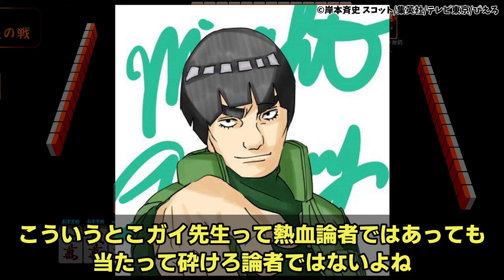ガイ「オレの班も試験は先延ばしにして一年経験を積ませた」←このセリフの違和感に気付いた読者の反応集【NARUTO/ナルト】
引用スレ
BORUTO~TWO BLUE VORTEX~
NARUTO&#65374;ナルト&#65374;其の
※youtubeのURL削除対策のため冒頭の文字を省いています

ナルトの反応集を毎日投稿しています！

NARUTO -ナルト-/NARUTO -ナルト- 疾風伝/
BORUTO-ボルト- -NARUTO NEXT GENERATIONS-